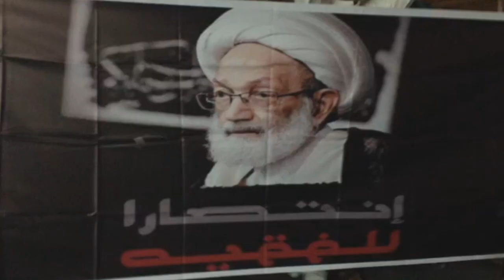مسيرة في بلدة بوري تطالب برحيل عائلة آل خليفة المجرمة 6/8/2016